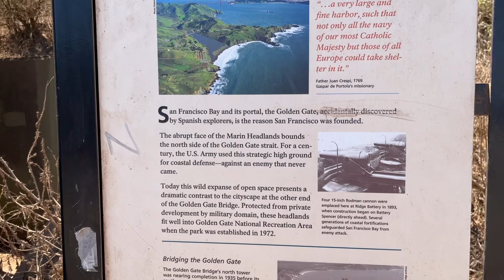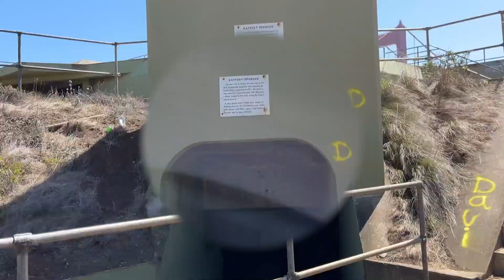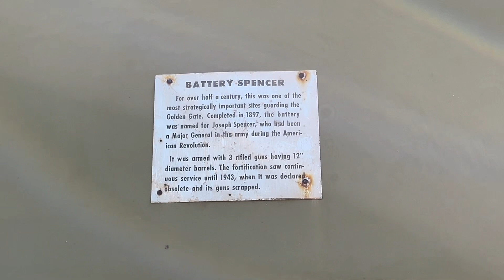Tips on How to Re-Socialize after Narcissist Abuse | Get your Groove Back | Golden Gate Bridge❤️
Heal Emotionally so You Can Live Life to the Fullest 💥
Create an Exciting, Rewarding and Meaningful Life Worth Living!

NLP Trainer, Master Hypnotherapist, Master Practictioner of TimeLine Therapy, Master Healer, Reiki, Huna, Pranic Healing, Communication Expert, Certified Life Coach and Master of Emotional Healing and Much More! 30+ Years Professional Experience.

Ebooks:
Crack the Female Code